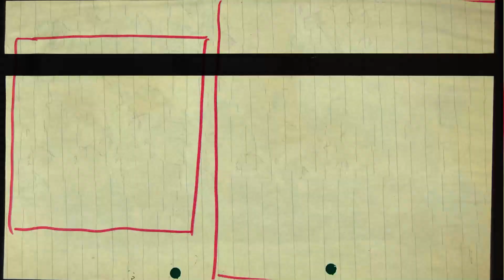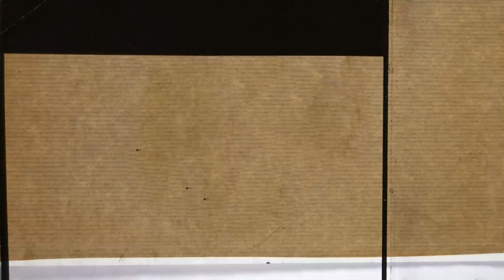TWICE - TIME TO TWICE - TDOONG Entertainment Season 2 EP.05 (REACTION) | Best Friends React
Two friends watching videos that are suggested or stumbled across.